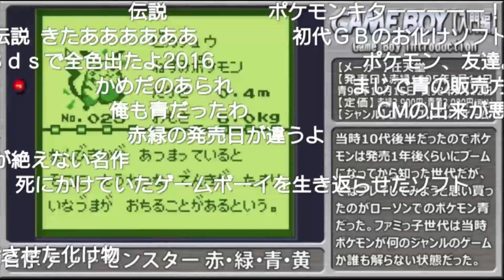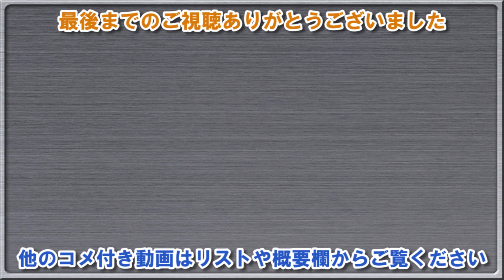【コメ付き】ゲームボーイ入門 [Start a Game Boy]